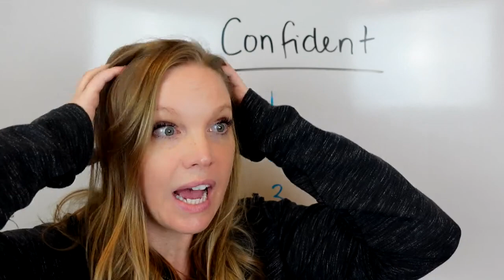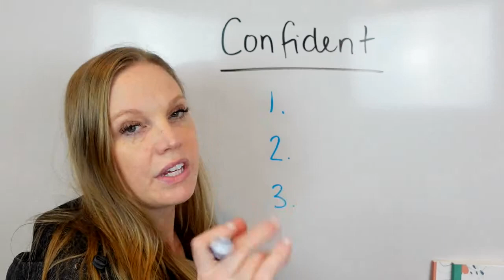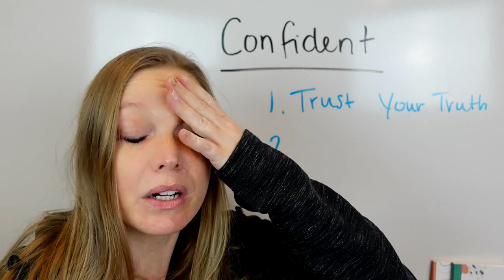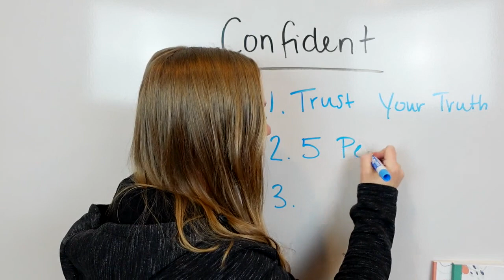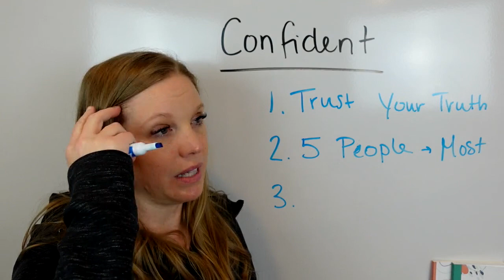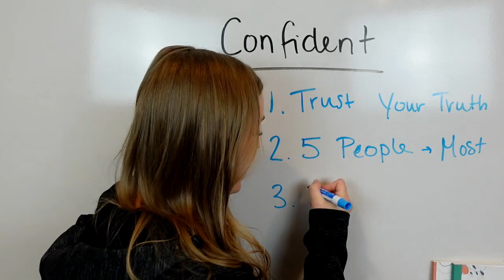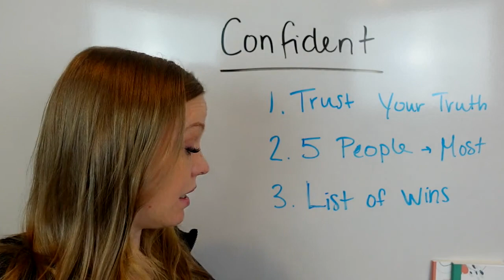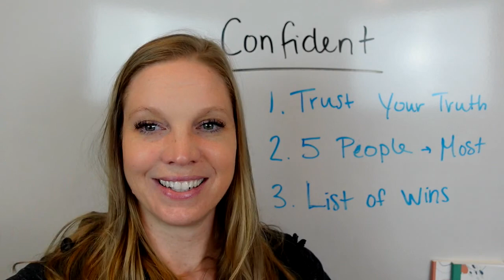How to become more confident!!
How to become more confident!! Mindset and confidence are crucial to health especially for females. In this video, I share why this is so important and ways to build your confidence.